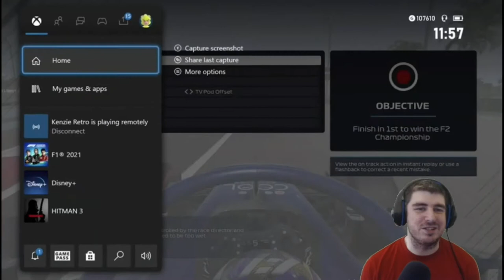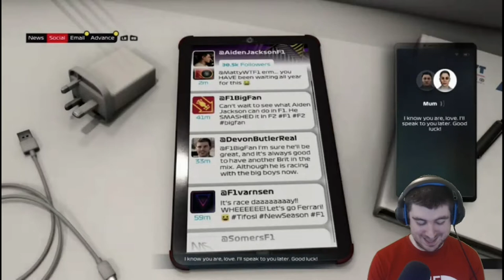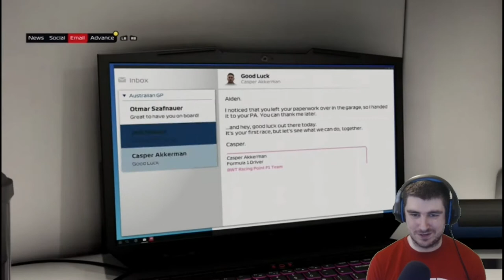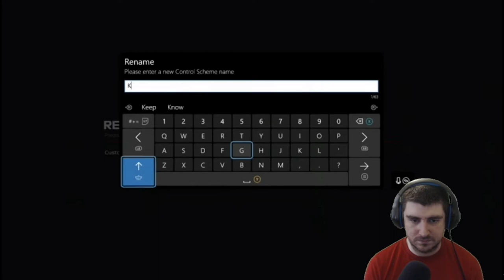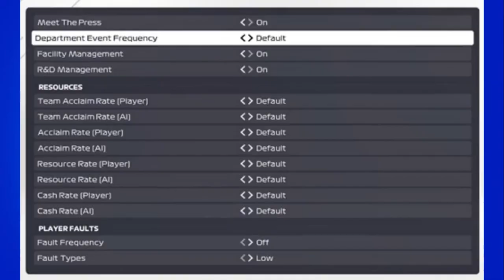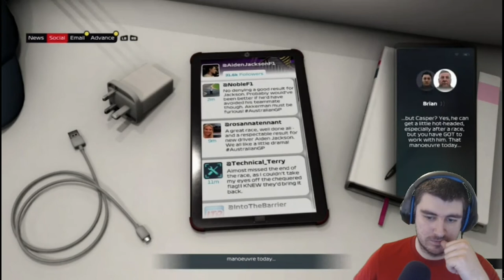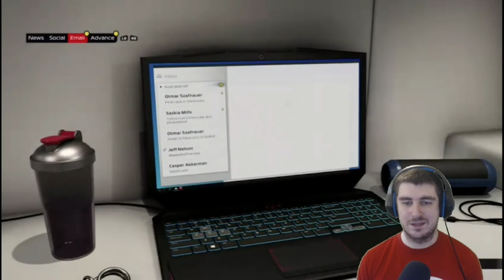F1 2021 Braking Point Part 1 - Welcome To F1 Aiden Jackson